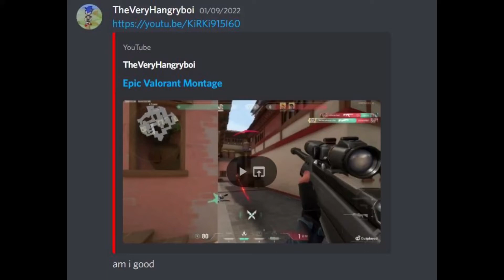hi i made another montage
Pancakws slander